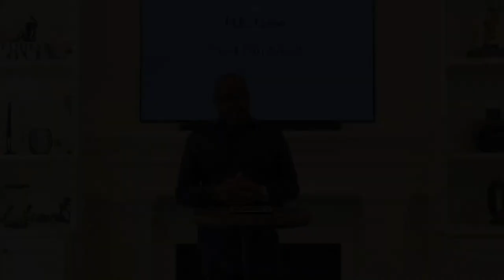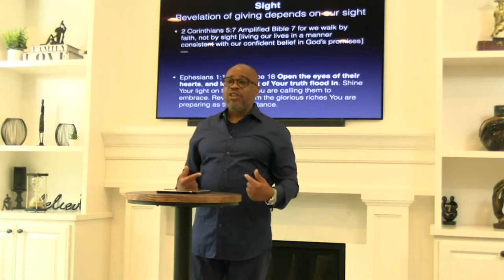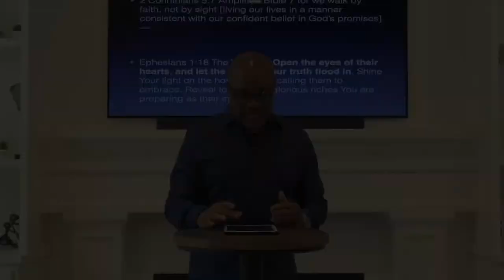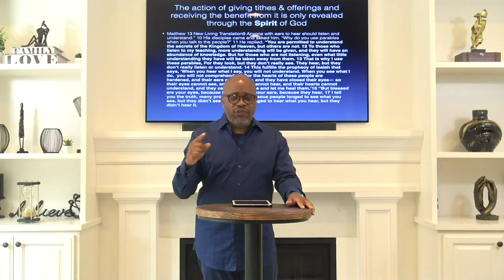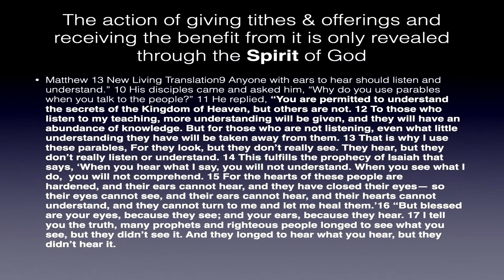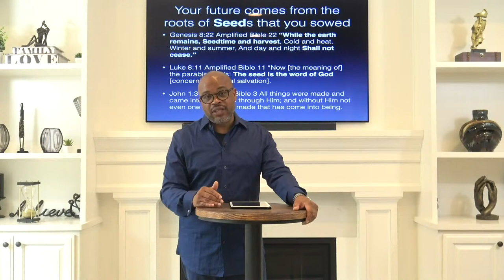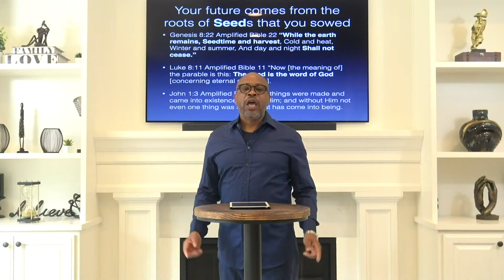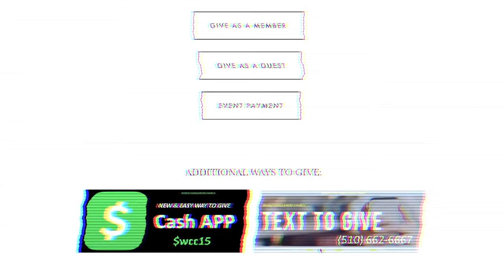He Gave | Life Application | Recap